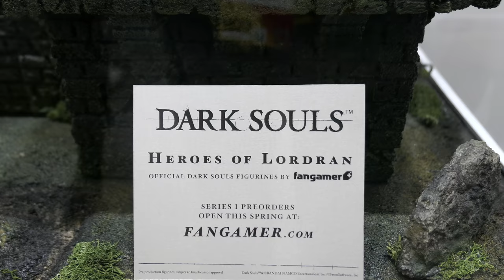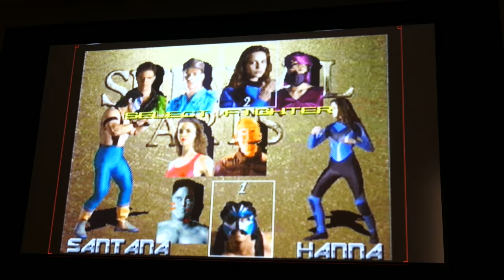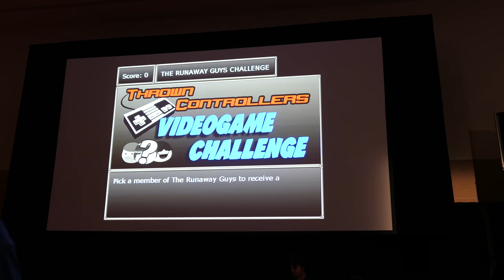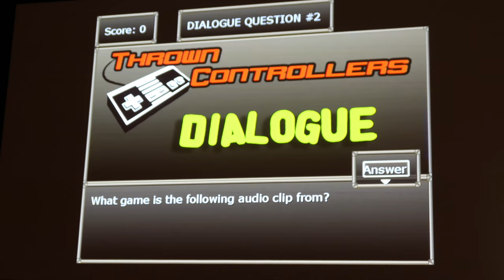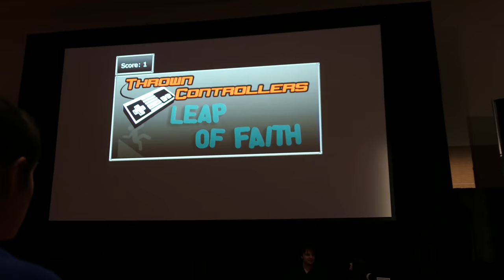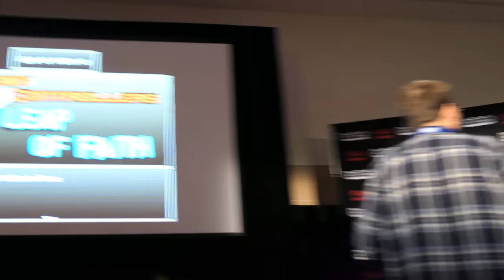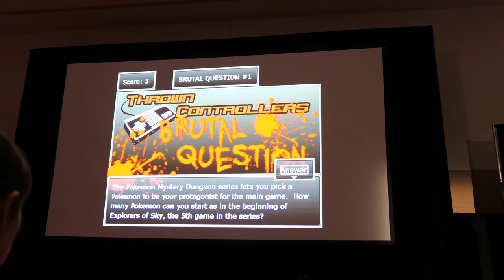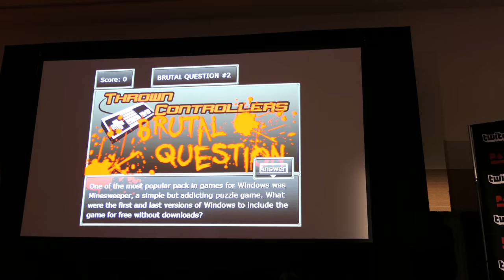At 5 Wins: Luggage! • 4.6.18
It's Mal's birthday, and it's a rather jam-packed one — checking out the expo hall, attending the Thrown Controllers panel, and dinner with friends.